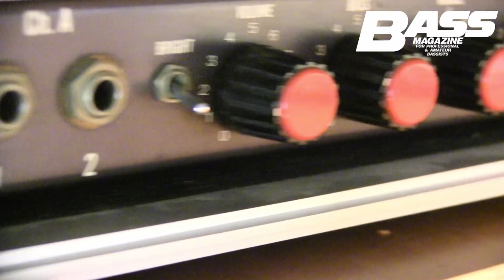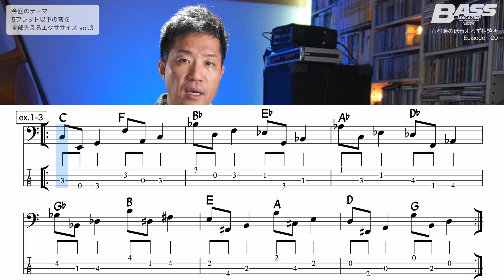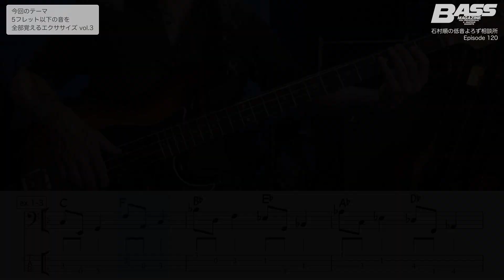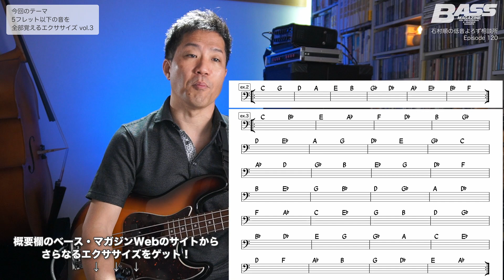【第120回】 年末年始のベース練はこれ！ 5フレット以下の音を覚えよう・中級編 石村順の低音よろず相談所 〜Jun's Bass Clinic〜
BASS MAGAZINE WEBとの連動企画、
『石村順の低音よろず相談所 〜Jun's Bass Clinic〜』
第120回目のテーマは『年末年始のベース練はこれ！　 5フレット以下の音を覚えよう・中級編』です！
Bass Magazine Webの連載ページから、さらなるエクササイズ【ex.2】【ex.3】の譜面を手に入れよう！

『石村順の低音よろず相談所』がムックになりました！
Amazonでのご購入はこちらから！

◎ベーマガWeb：石村順の低音よろず相談所